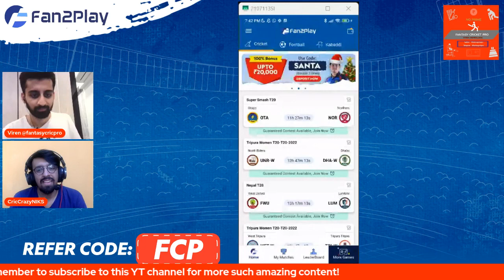Otago Volts vs Northern Districts Prediction Today match | OV vs ND Team | OV vs ND Super Smash